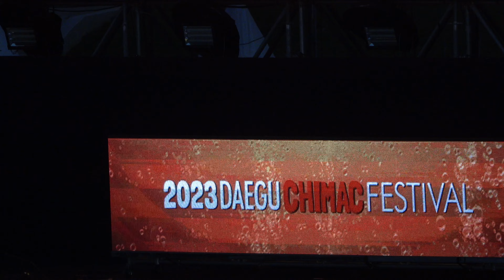[대구스토리] 2023 댄스공연 대구치맥페스티벌 ㅣ 풀버전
안녕하세요! 대구스토리입니다. 우리 채널에서는 대구 곳곳을 소개합니다.
Hi! Welcome to Daegu story. Our channel introduces all over Daegu.